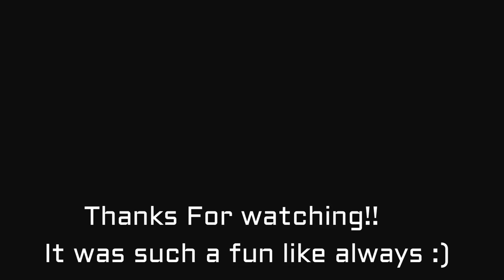Yamaha Grizzly 550 Quad ice drifting